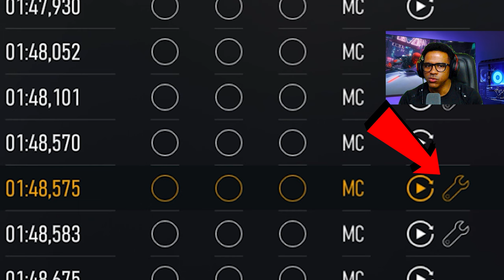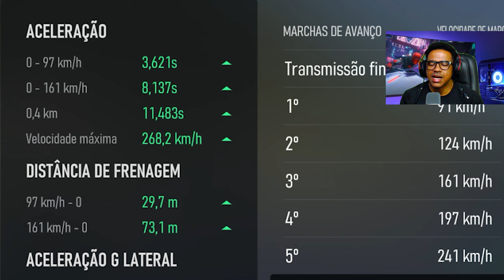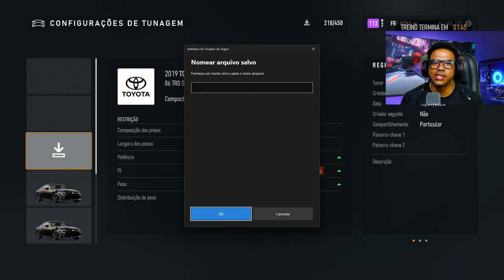Ganhe Dinheiro Rápido no Forza Motorsport 2024 com Tunagem: Dicas Infalíveis!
Você quer saber como ganhar dinheiro fácil no Forza Motorsport 2024? Neste vídeo, revelo as melhores estratégias de tunagem que já me renderam 2 milhões em dinheiro do jogo! Aprenda a escolher as melhores classes no modo multijogador, como usar tunagens de outros jogadores a seu favor e as vantagens de ser um membro VIP.

Descubra também dicas valiosas sobre configurações de suspensão, escala de marcha e como compartilhar suas tunagens para maximizar seus ganhos. Não perca essa oportunidade de elevar seu nível no jogo e se destacar entre os concorrentes!